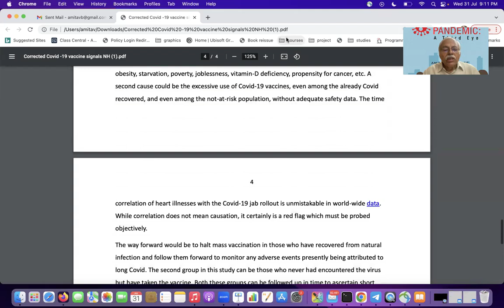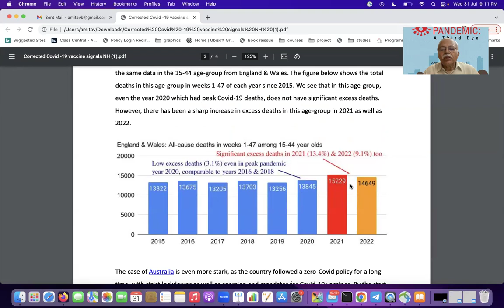Commentary on National Herald Column published 23-12-22. What explains the sudden deaths?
Updated commentary on column published in National Herald on 23 Dec 2022 expressing concerns on sudden deaths in the young and suggesting how to investigate further. Also a critique of the ICMR study on sudden deaths.